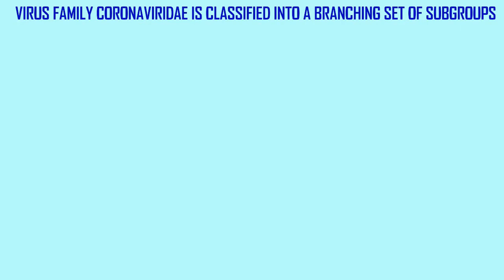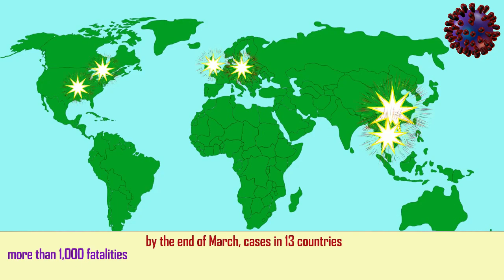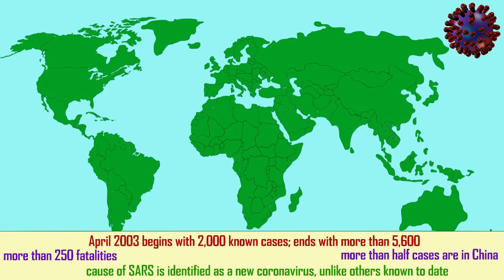SARS CoV 1 2003 coronavirus outbreak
For more videos on coronavirus, you are welcome to visit my youtube channel drjahn41 and view my playlist on the biology of coronavirus at: